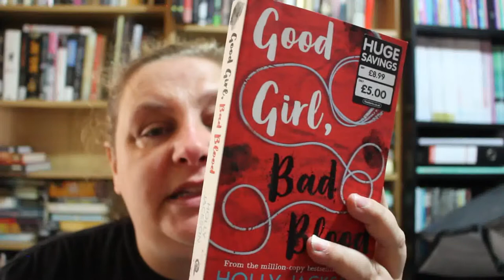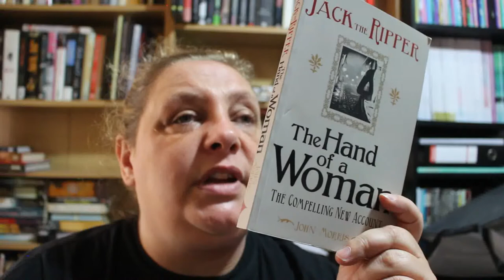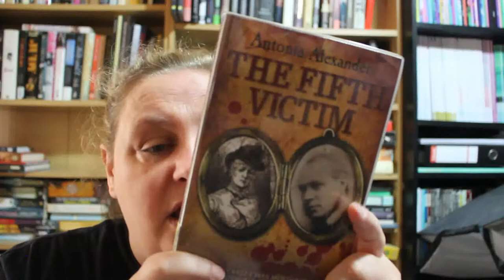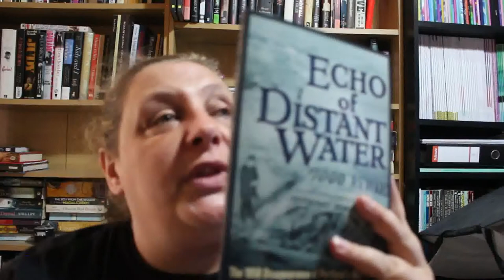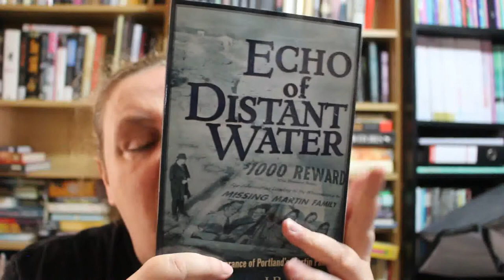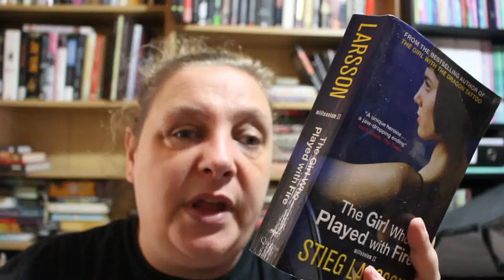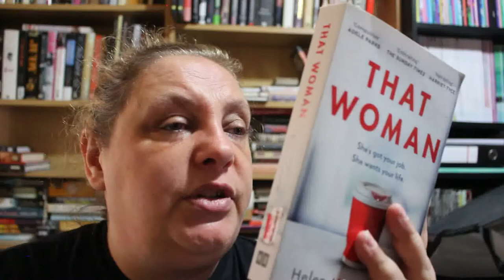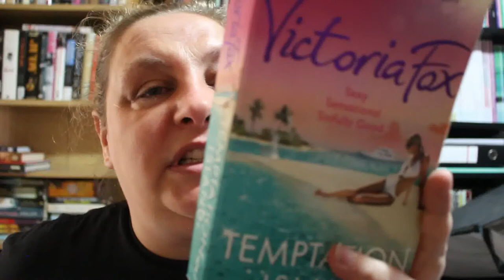Book Haul August 2022